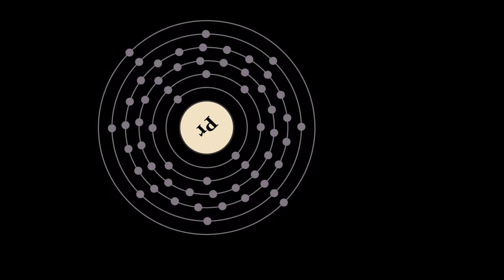What is PRASEODYMIUM?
Praseodymium is a chemical element with symbol Pr and atomic number 59. It is the third member of the lanthanide series and is traditionally considered to be one of the rare-earth metals. Praseodymium is a soft, silvery, malleable and ductile metal, valued for its magnetic, electrical, chemical, and optical properties. It is too reactive to be found in native form, and pure praseodymium metal slowly develops a green oxide coating when exposed to air.

Praseodymium always occurs naturally together with the other rare-earth metals. It is the fourth most common rare-earth element, making up 9.1 parts per million of the Earth's crust, an abundance similar to that of boron. In 1841, Swedish chemist Carl Gustav Mosander extracted a rare-earth oxide residue he called didymium from a residue he called "lanthana", in turn separated from cerium salts. In 1885, the Austrian chemist Baron Carl Auer von Welsbach separated didymium into two elements that gave salts of different colours, which he named praseodymium and neodymium. The name praseodymium comes from the Greek prasinos, meaning "green", and didymos, "twin".

Like most rare-earth elements, praseodymium most readily forms the +3 oxidation state, which is the only stable state in aqueous solution, although the +4 oxidation state is known in some solid compounds and, uniquely among the lanthanides, the +5 oxidation state is attainable in matrix-isolation conditions. Aqueous praseodymium ions are yellowish-green, and similarly praseodymium results in various shades of yellow-green when incorporated into glasses. Many of praseodymium's industrial uses involve its ability to filter yellow light from light sources.